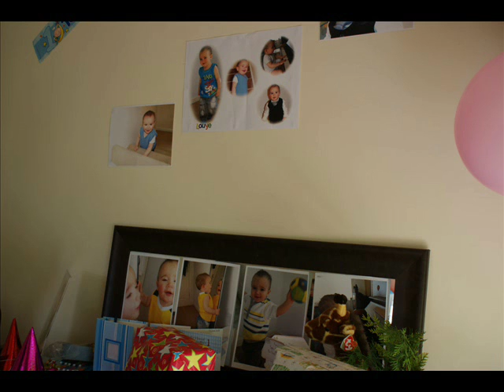Louye Birthday Photos Part1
Fotos do Aniversario do Louye com o fundo em musicas italianas.